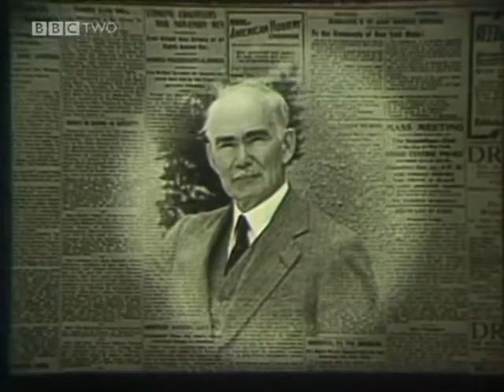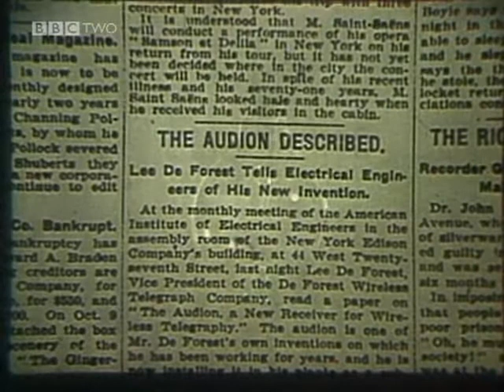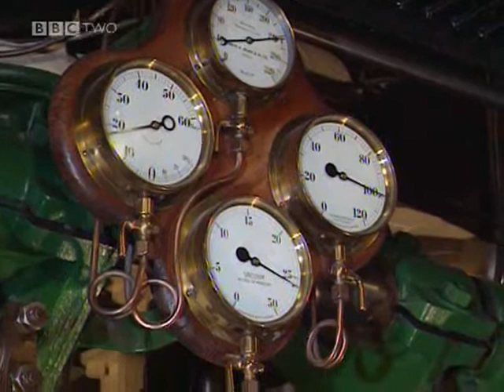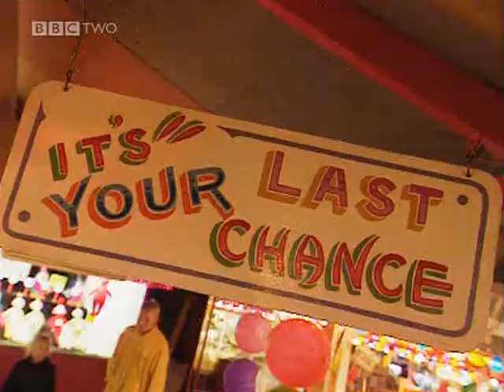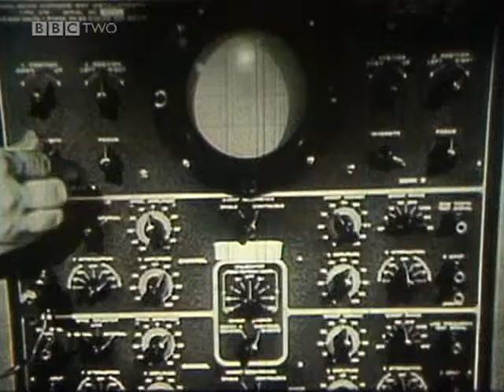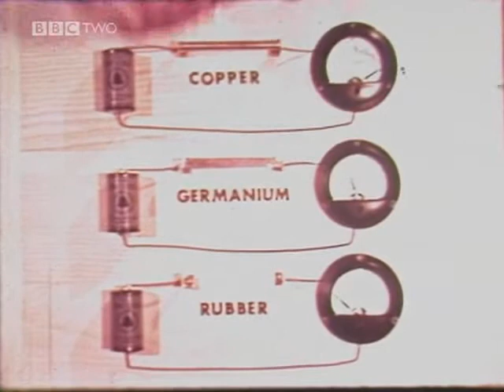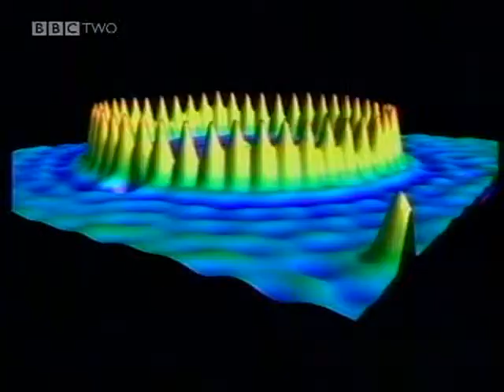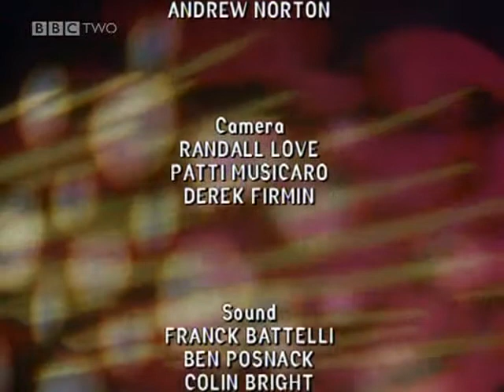Einstein's Theory of Uncertain Principles